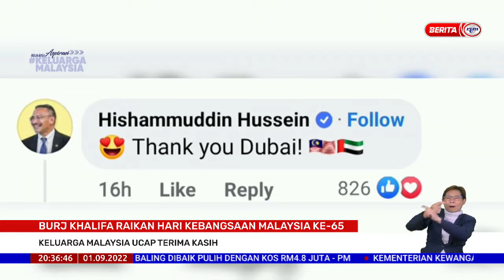1 SEPT 2022 BERITA PERDANA – HASHTAG